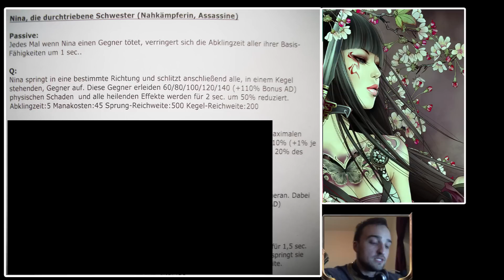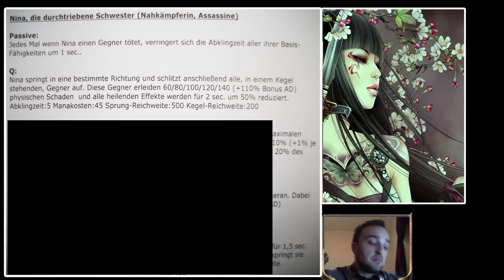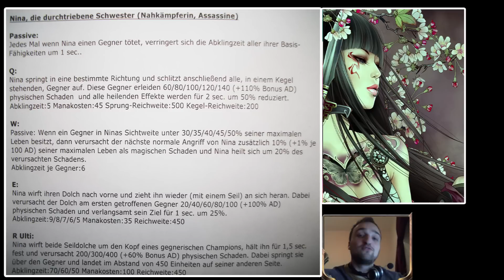Nina, die durchtriebene Schwester | League of Legends Champion Konzept von powrot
Schlusswort:
» Champions für Rito ist meine eigene Konzeptschmiede für Helden, die in die Liga der Legenden passen. Jede Woche entwickle ich neue Ideen und teile sie mit Euch ;)